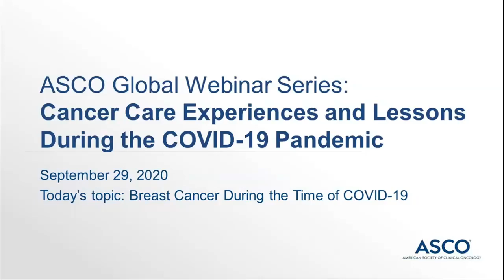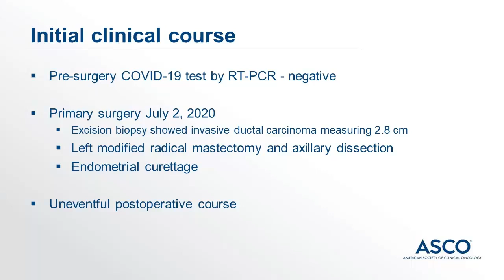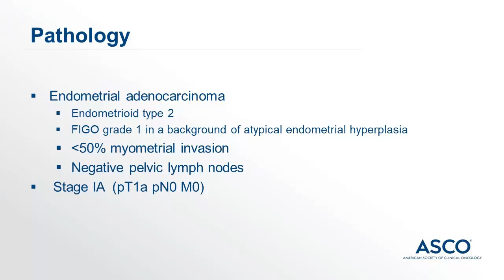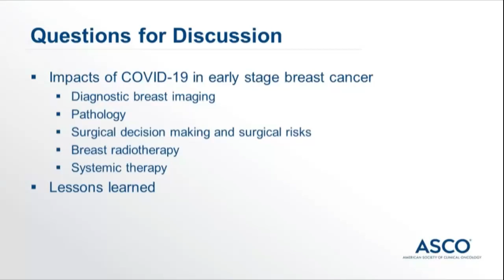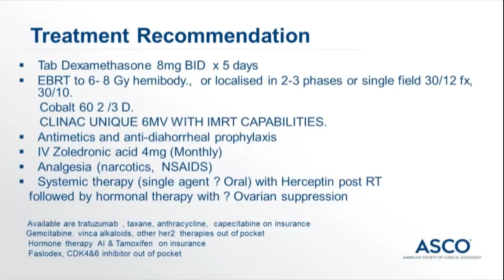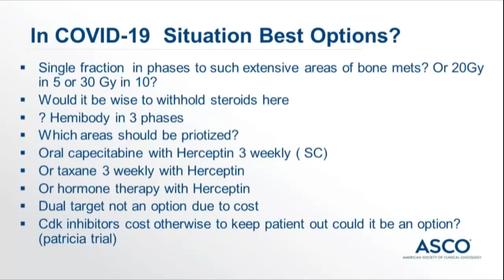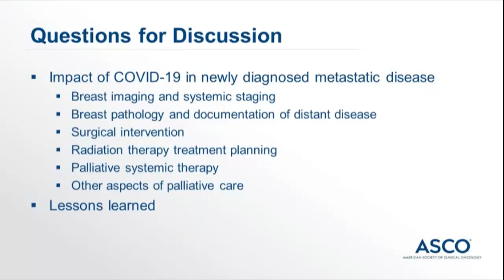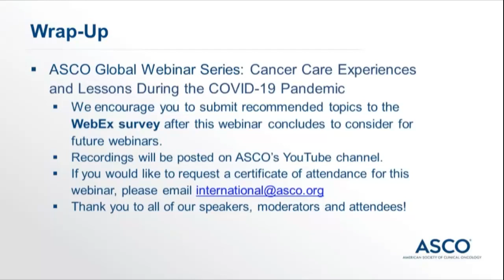ASCO Global Webinar Series: September 29, Breast Canger Management During COVID-19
September 29 Webinar, “Breast Cancer During the Time of COVID-19”
 • Moderator: Carolyn Hendricks, MD, FASCO, Maryland Oncology Hematology, USA
• Panelists:
o Roselle de Guzman, MD, St. Luke’s Medical Center, Philippines
o Michael Gnant, MD, FACS, Medical University Vienna, Austria
o Jessica W. T. Leung, MD, FACR, FSBI, University of Texas MD Anderson Cancer Center, USA
o Jorge Novo, MD, Northwestern Memorial Hospital Feinberg Pavilion, USA
o Verna Vanderpuye, MD, National Center for Radiotherapy, Oncology, and Nuclear Medicine at Korlebu Teaching Hospital, Ghana